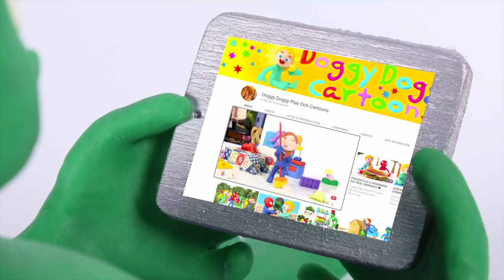SUPERHERO BABIES FIND A MYSTERY CAVE ❤ Superhero Babies Play Doh Cartoons For Kids